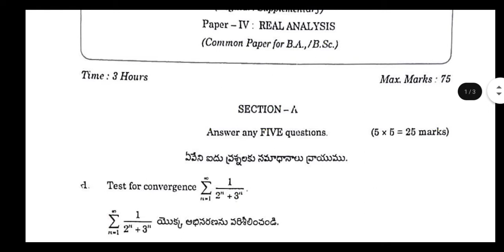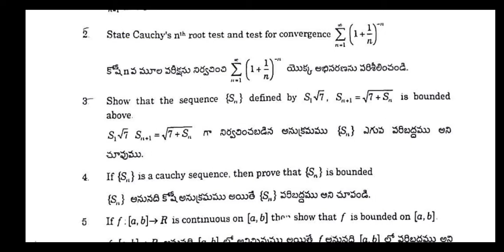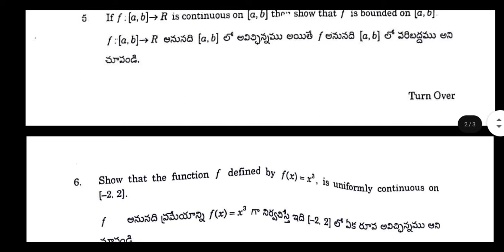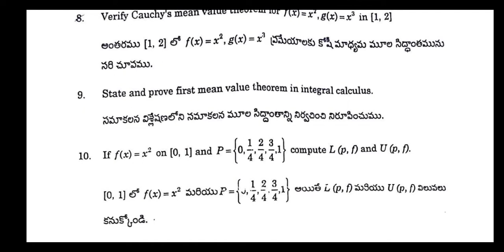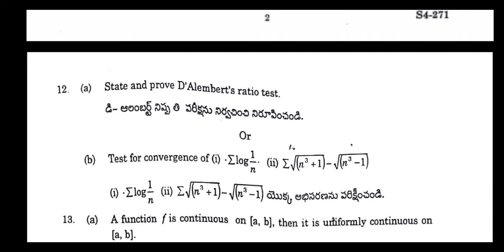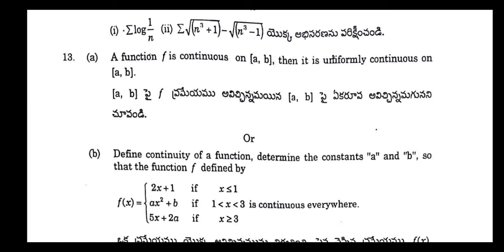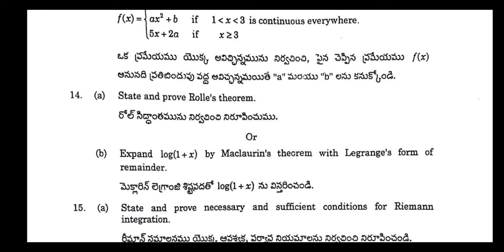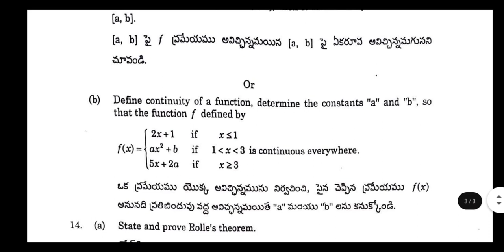Real Analysis | 4th semester Maths | SK UNIVERSITY | previous question paper 2019 Explanation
Share video to help others in  need

Also see the 2019 Question Paper:-